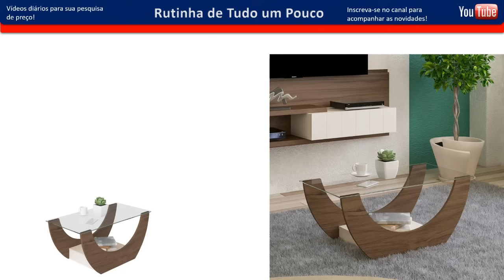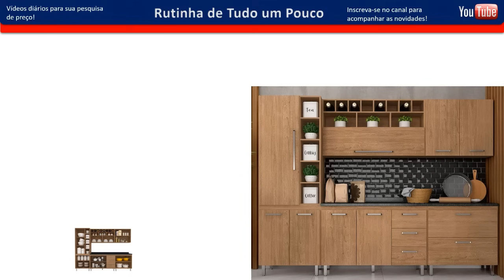CASAS BAHIA - ACHADOS EM OFERTAS PARA O LAR - SOFÁS PROMOÇÃO PRA COZINHA E descontos CASAS BAHIA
OI AMORES CONFIRA OS PREÇOS DE ARMÁRIOS DE COZINHAS MESAS SOFÁS RACK ELECTRODOMÉSTICOS ELETROPORTATEIS SMART TVS PANELAS ACHADOS PROMOÇÃO DESCONTOS LIQUIDAÇÃO SALDOS OFERTAS CONFIRA TOUR PESQUISA DE PREÇOS DAS CASAS BAHIA ANTES DE IR ÁS COMPRINHAS PARA O LAR TEM MUITAS NOVIDADES!